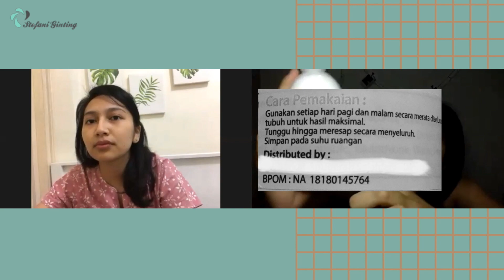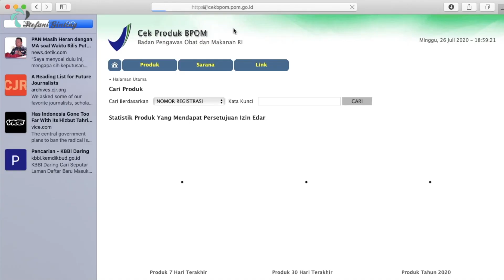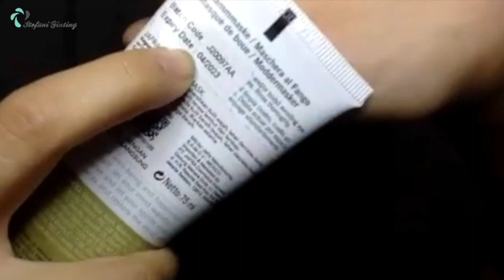CEK DULU 4 HAL INI BARU BELI KOSMETIK!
KITA BAHAS 4 HAL YANG PENTING KALIAN CEK SEBELUM BELI KOSMETIK. SALAH SATUNYA SOAL SALAH KAPRAH TANGGAL KEDALUARSA. TONTON SAMPE HABIS YAAA :)